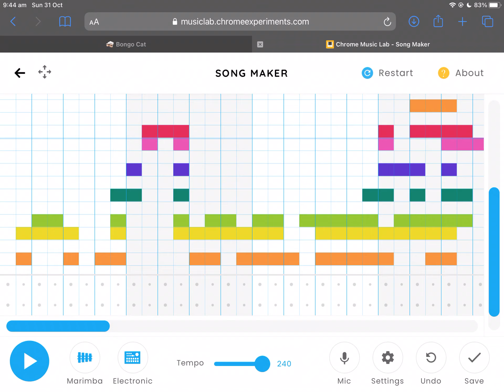Run but in chrome music lab